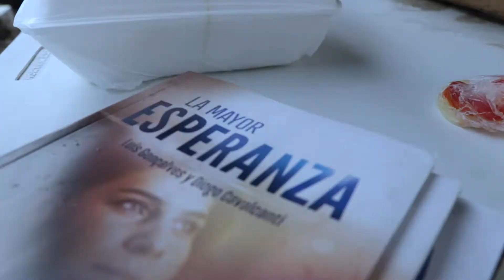GYD MNO 2021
Día del Joven Adventista 2021 - Llegó la Hora - MNO